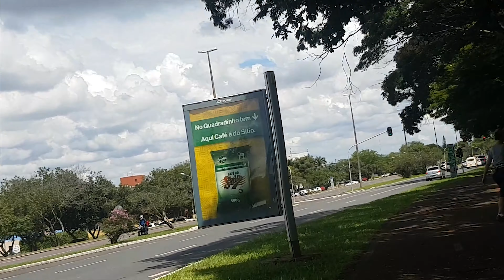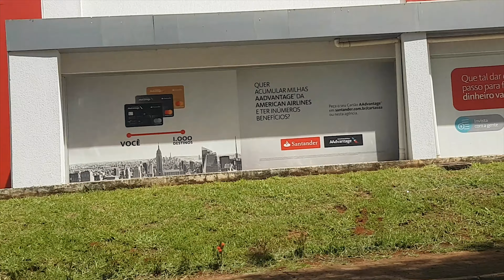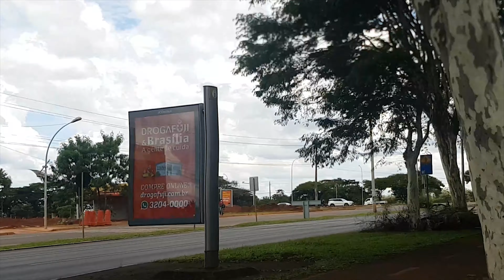Brasília - Asa Sul - uma volta de bike